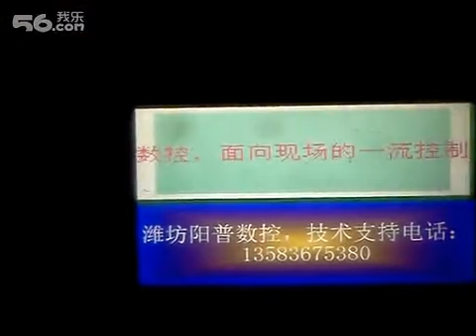punching machine produce bottle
Nanjing Shengchong Forging Machine Manufacturing Co., Ltd.
contact person:Zhang Liang
Skype:cnshengchong
Address:Mingjue industrial park,Lishui,Nanjing,China.